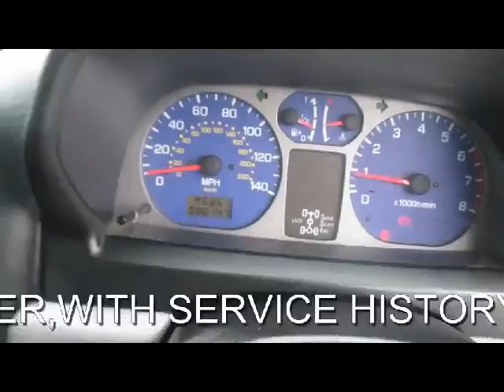FOR SALE 2002 MITSUBISHI SHOGUN PININ 2.0 ELEGANCE GDI PETROL MANUAL 5 DOOR 4X4